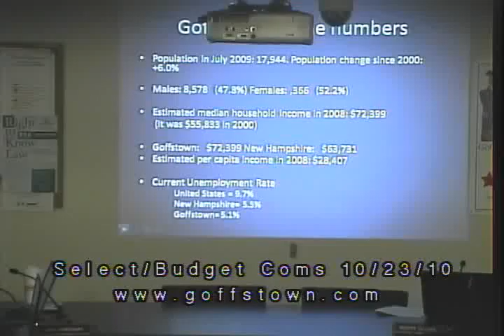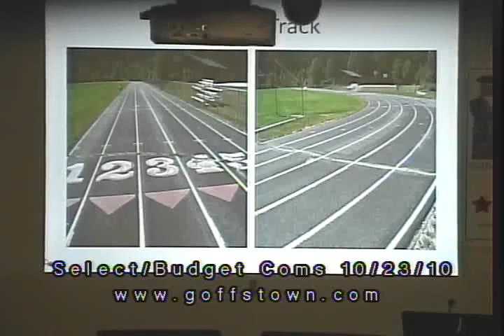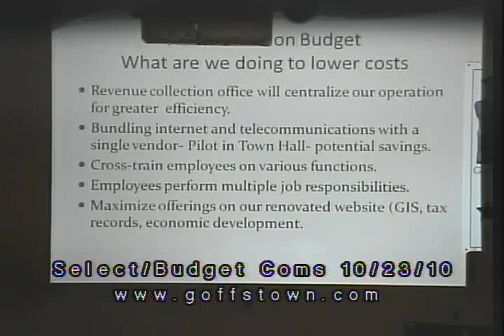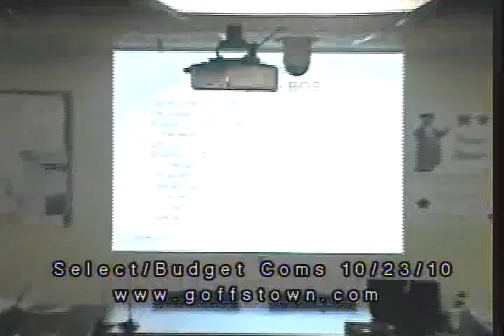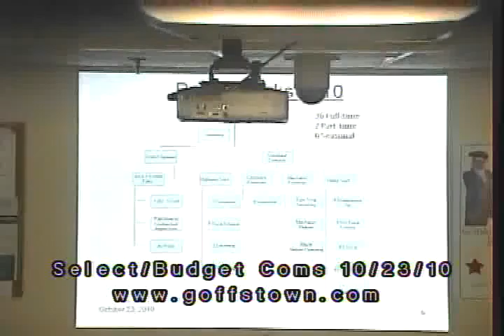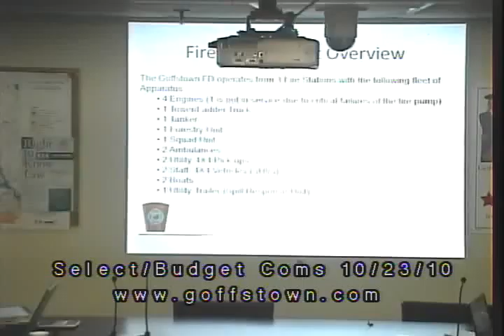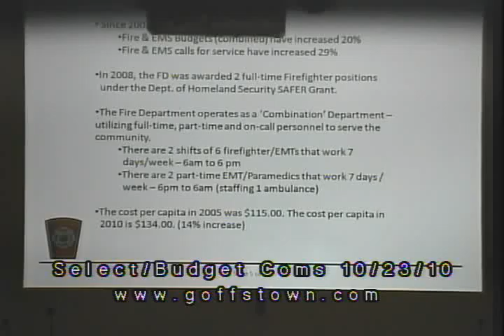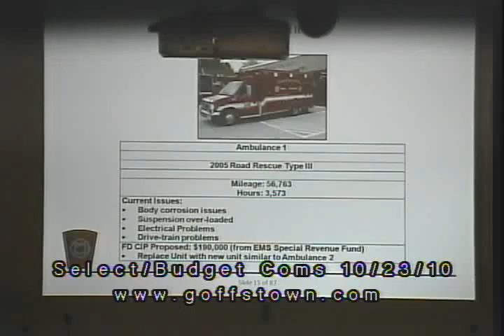Goffstown Budget Committee - 10/23/2010